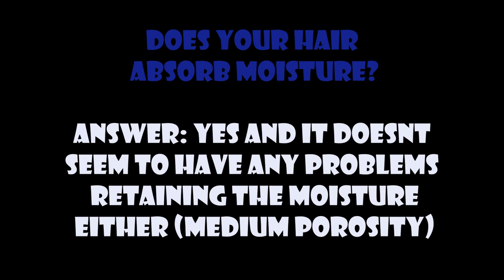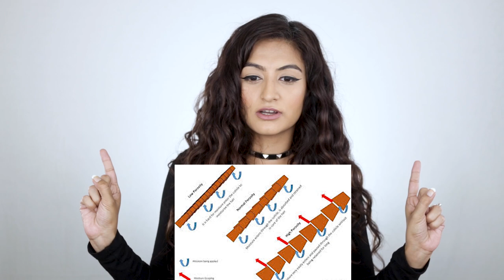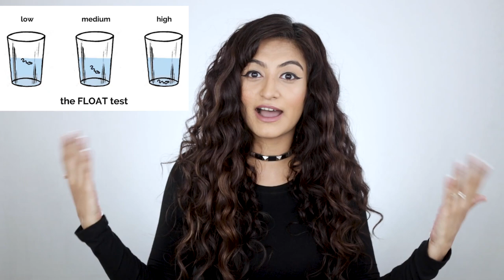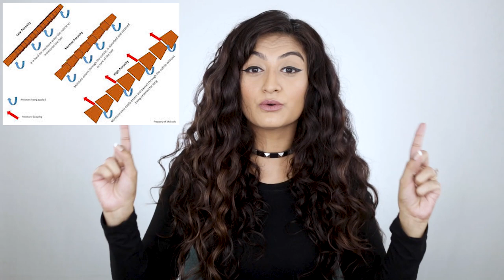HAIR POROSITY SIMPLIFIED | EASY TO UNDERSTAND HAIR POROSITY VIDEO FOR CURLY & WAVY HAIR | 2020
What is hair porosity? This is such an important question that needs to be answered in order to be able to take care of Curly hair. However, the issue is always surrounded with so much complexity and jargon.
In this video I break down exactly what hair porosity is, and how to differentiate between the three types of porosity ie High porosity, medium porosity and low porosity hair.
I even show you pictures of high, medium and low porosity hair comparing them, in order to spot damage and identify the different types.

I haven't used any complicated jargon in the video and it is very easy to understand. I have highlighted logical explanations and reasoning and stayed away from all technical terms that might complicate things.

Hair porosity is a very simple and matter of fact term to understand.
In this video, I stress on what hair porosity is, without delving into anything complicated so as to clear the concept thoroughly.

Hopefully, once you watch this video, the question of hair porosity is totally answered in your mind.

Amazon Storefront:

CODE MICHELLE20

Instagram Store @curlyn.in Code: Michelle5
(Curly Hair accessories like Tangle Teasers, Satin Bonnets, Satin Pillowcases, Pineapple Keepers,
Microwaveable Heat Caps, Satin Scrunchies & more)

DOT & KEY CODE: MICHELLE15

It goes without saying that I would be super kicked if you joined my little family.